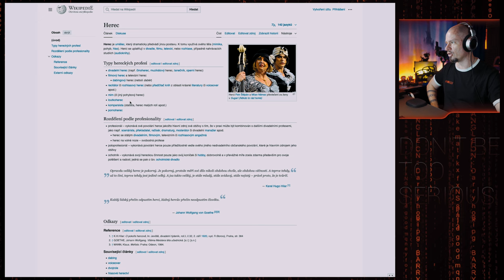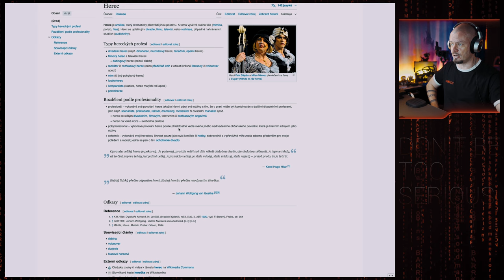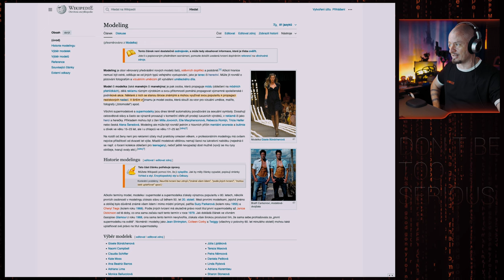NENÍ TO HEREČKA - Sibiřan a jeho IQ fans experti © 2024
Kdo je tedy herečeka, kdo je modelka, co se musí stát abys byl herečekou/hercem nebo modelkou/modelem? Celkem nic moc velkého.
Fakt neberte jako bernou minci názor jednoho člověka. Snažte se nad problematikou přemýšlet sami... nenávidět je hodně jednoduché ;)